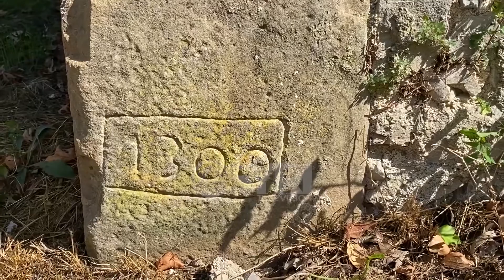Objektet historike në Lezhë drejt zhdukjes, mbi rrënojat e tyre po ndërtohen varre nga banorët